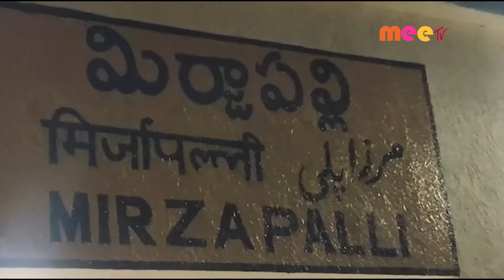నిరాశ /03.11.2021//MEE TV NEWS//